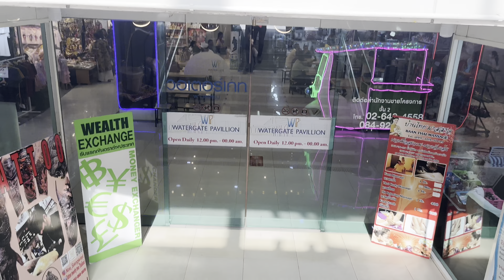బ్యాంకాక్ లో నా చివరి రోజు అందరిని వదిలి వెళ్లిపోతున్నా 😭😭|| leaving Bangkok last day 😭 part-2￼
బ్యాంకాక్ లో నా చివరి రోజు అందరిని వదిలి వెళ్లిపోతున్నా 😭😭|| leaving my family by Bangkok part-2